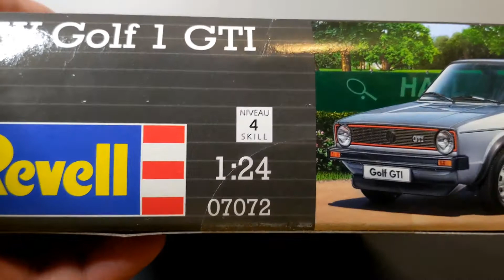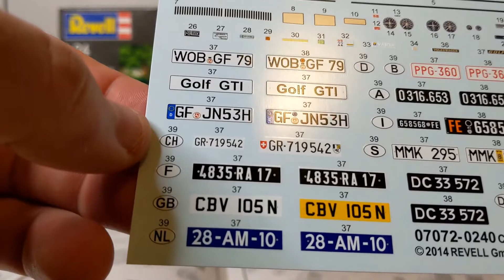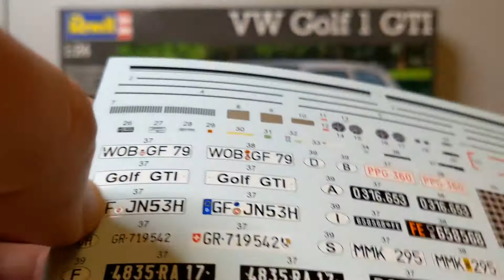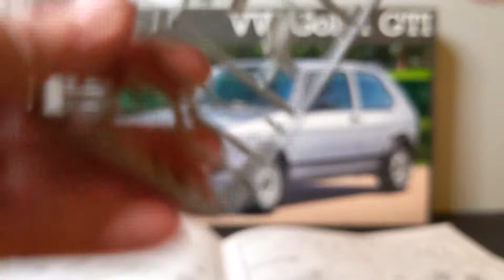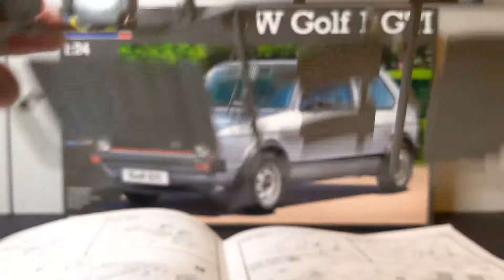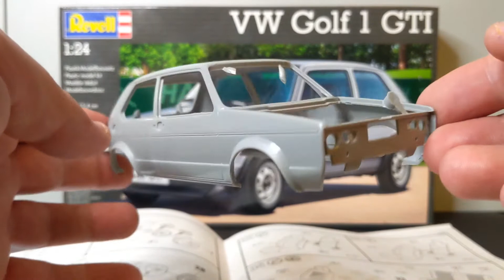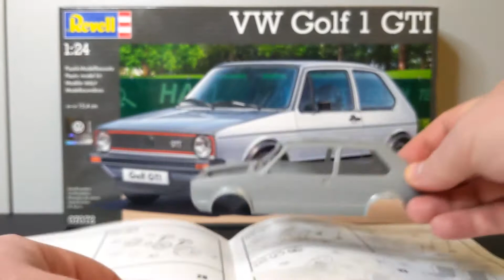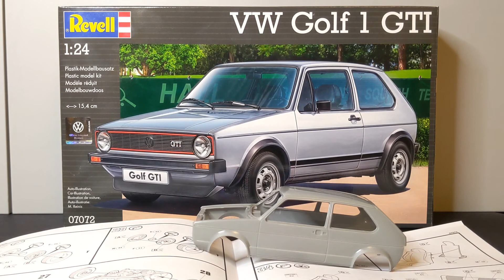Revell VW Golf GTi kit unboxing.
This week we are looking at the Revell VW Golf GTi Mk1 1/24 scale model kit.

This is the first Revell kit I've had so I'm interested to see how it turns out.